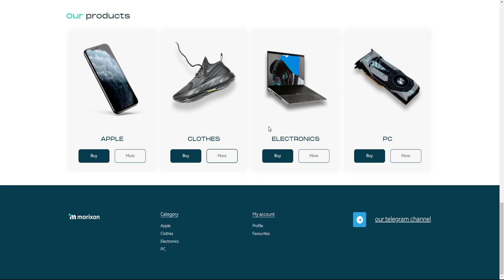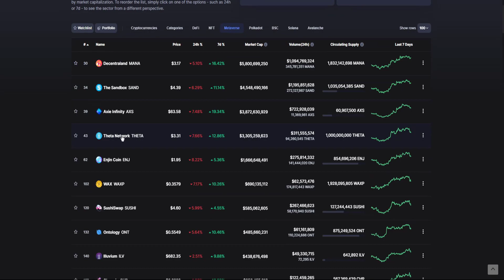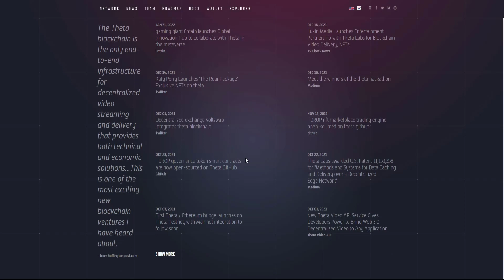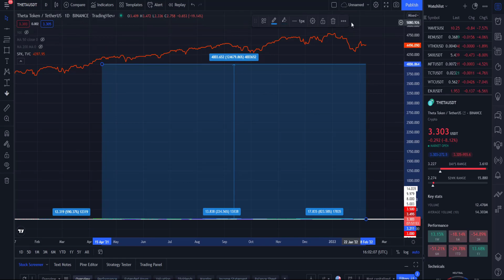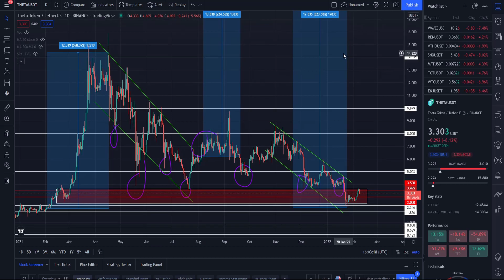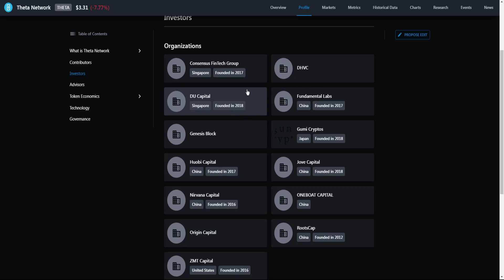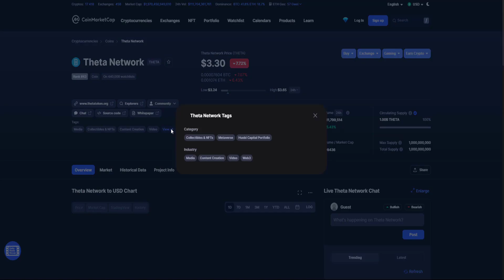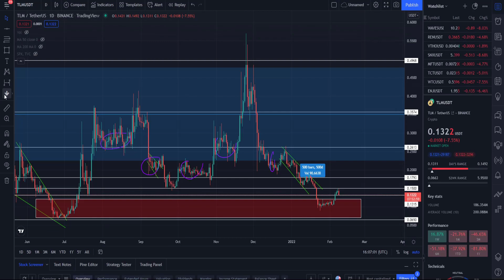2 КРИПТОВАЛЮТЫ, КОТОРЫЕ Я ПРОДОЛЖАЮ НАКАПЛИВАТЬ В СВОЕМ ПОРТФЕЛЕ ДЛЯ МОЩНЫХ ИКСОВ! КУПИ ИХ НА ДНЕ!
Адрес контракта:
0xeca8e4d9fc406c883bfc040d7ce5f1acec3c0d44

В данном видеоролике обсудим 2 криптовалюты, которые я продолжаю накапливать в своем портфеле для мощных иксов:
1. Какие 2 криптовалюты стоит купить прямо сейчас?
2. Сколько иксов дадут эти монеты?
3. Как купить их на дне!?
4. Мой прогноз и анализ.
5. Бонус в конце.